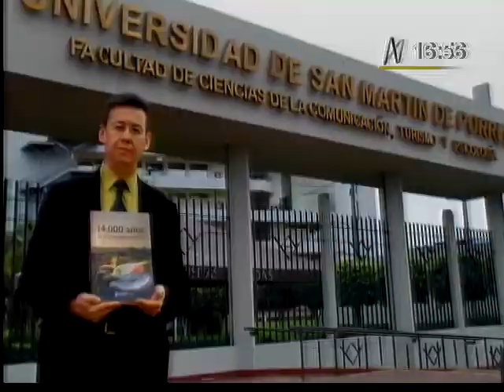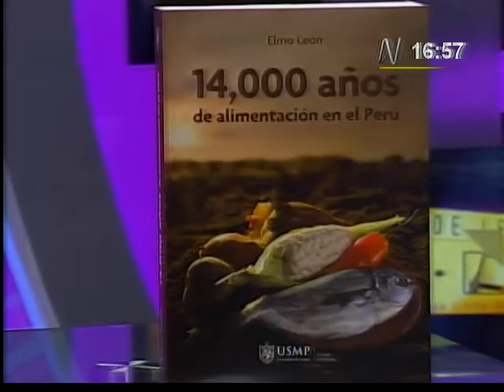Tiempo de Leer '14, 000 años de alimentación en el Perú' de Elmo León